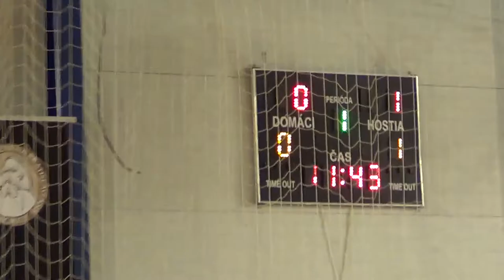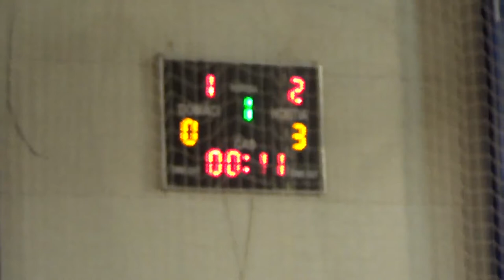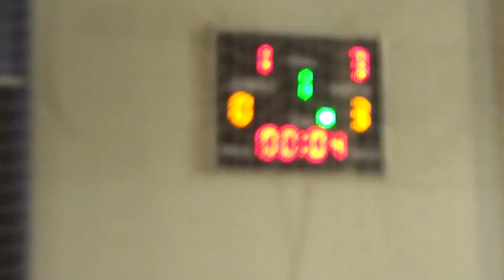2021 03 GOLY Pinerola - Levice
Góly
Pinerola 1994 Futsal Academy Bratislava – Futsal teram Levice 1-6 (1-3)
3. kolo 1. SLF 2021/2022, hala FTVŠ Bratislava, 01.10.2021

0-1 9' Richard Bačík
0-2 14' Gabriel Švec
1-2 20' Richard Bačík (vl.g.)
1-3 20' Richard Bačík
1-4 33' Gabriel Švec
1-5 33' Szabolcs Jakubík
1-6 38' Gabriel Švec